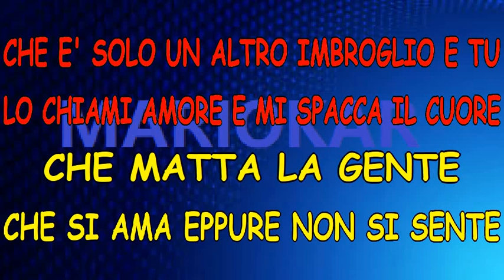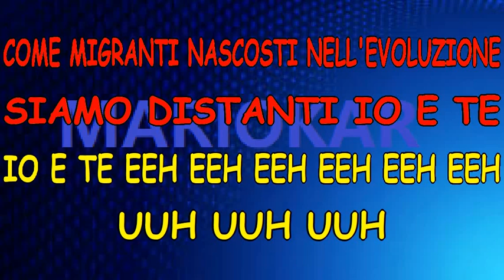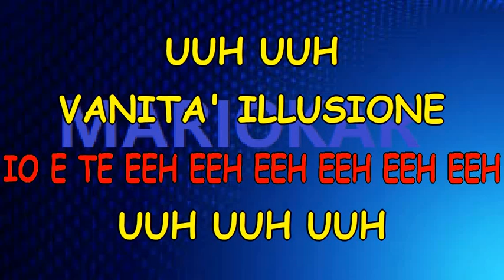Giorgia Vanità karaoke